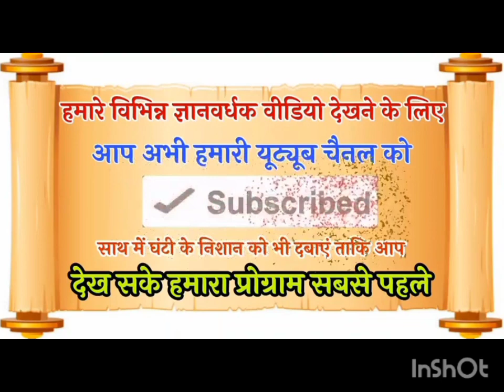भगवती स्तोत्र पाठ aacharya Satyam ji 6203757455,ramkatha # ayodhya